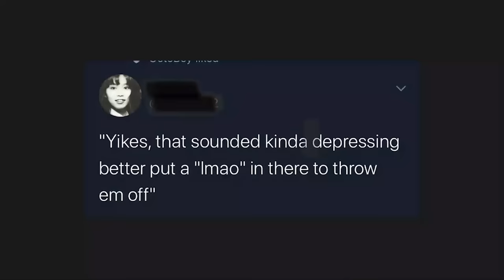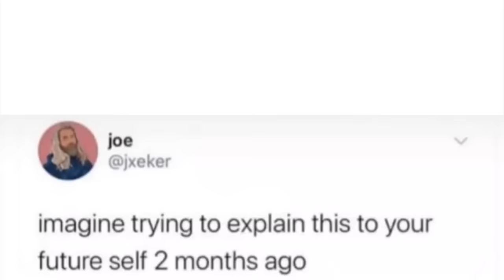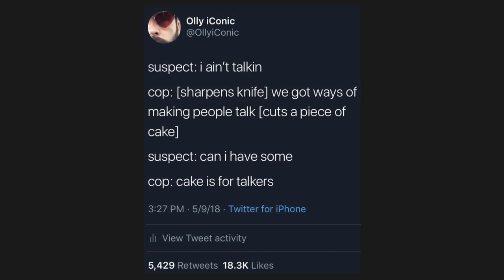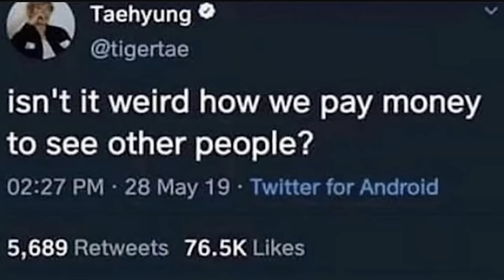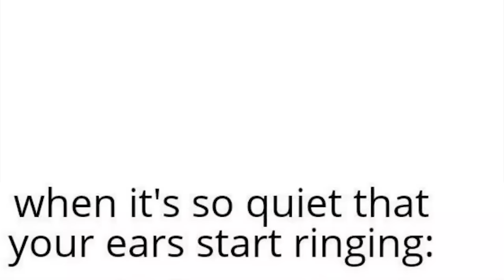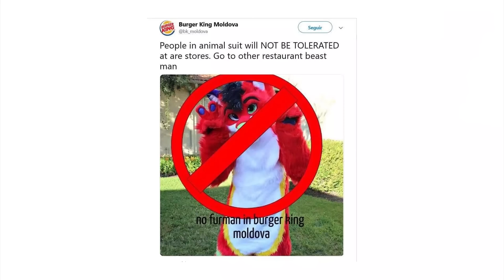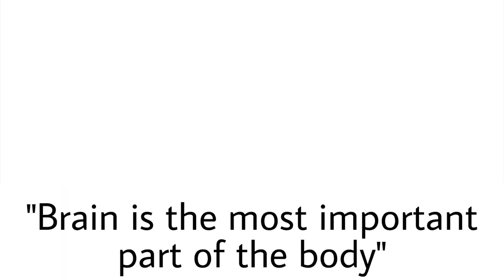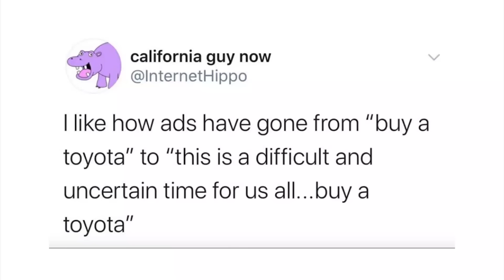r/Me_irl | memes for GAMERS ONLY!! ;)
Top posts from r/Me_irl on Reddit. Video credits below.